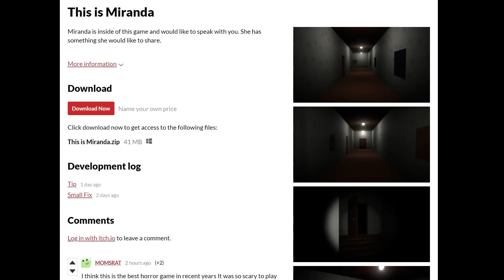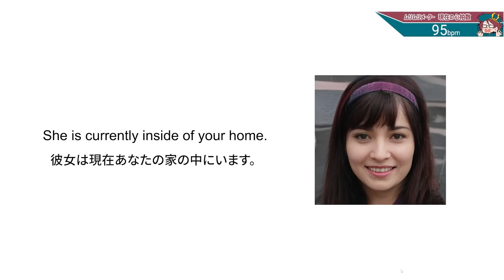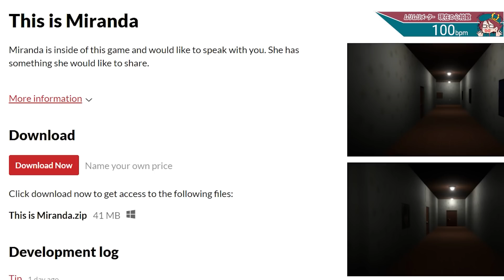【閲覧注意】ここ数年で一番怖いと言われる「P.T.」風ホラーゲームで大絶叫！【This is Miranda】鳥の爪団実況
今回の実況プレイは「This is Miranda」です。

彼女には共有したい秘密があります...

🦉注意事項🦉

🦉SNSなど🦉

🦉メンバー登録とは？
🦉メンバー登録方法は？

・OtoLogic 様
・DOVA-SYNDROME 様
・自動作曲ちゃん

　など